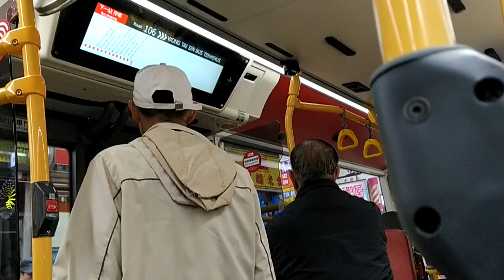九巴 ATENU1495 VN1198@106 尾閘開關片段